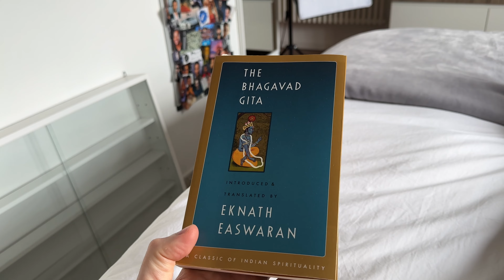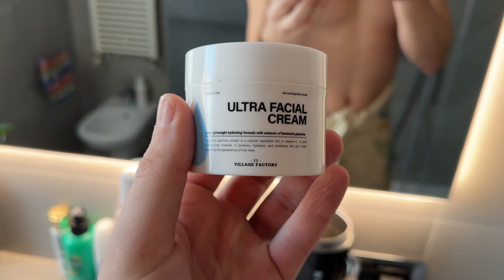Come Radersi al Meglio (Peli, Barba, Corpo, Sopracciglia, Ecc.)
Canale nuovo: @InnerJourneybyMarcoDElia

Rasoio che utilizzo